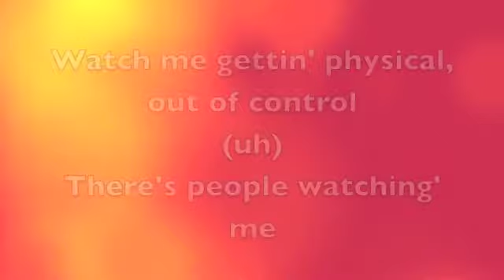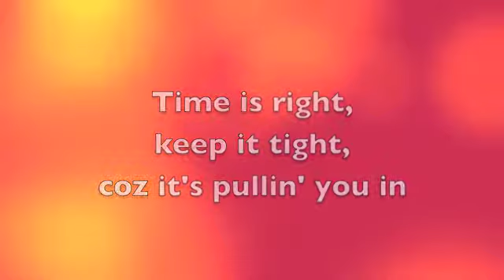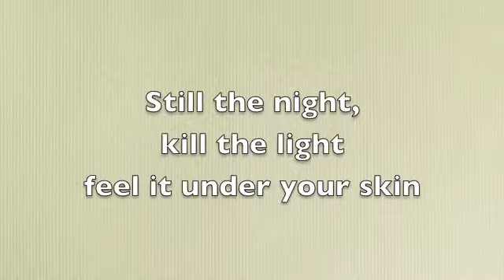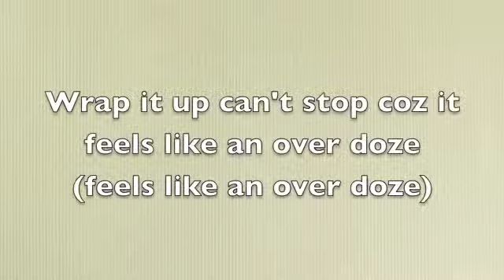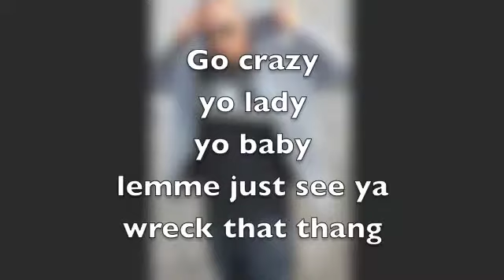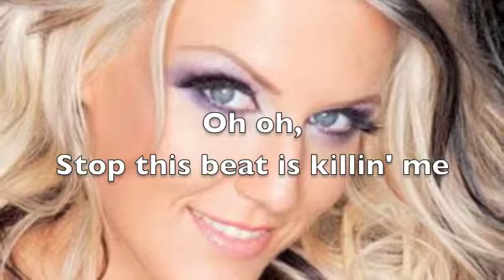Evacuate the Dance Floor (Lyrics vid)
This is my second lyrics vid Evacuate the Dance Floor.

If u have anymore suggestions then plz comment and don't forget 2 like and sub. Plz Enjoy!! :)